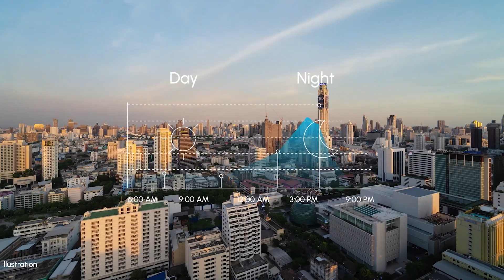Electreon Unveils Nation’s First Public Wireless Charging Roadway at Newlab Michigan Central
Nov. 29, 2023 marked an important U.S. electrification milestone, as Michigan Central , the Michigan Department of Transportation (MDOT), the City of Detroit, and Newlab member Electreon unveiled the nation’s first public wireless charging roadway in Detroit, running alongside the Newlab at Michigan Central building on 14th Street.

Electreon's wireless charging technology enables both static (parked) and dynamic (driving in-motion) charging with Inductive charging coils installed below the road surface transferring charge to receiver-equipped electric vehicles.

Extensive real-world testing of the inductive charging environment is slated to begin immediately, starting with projects exploring the efficiency and potential of wireless electric public transformation. Meanwhile, MDOT and Electreon are already planning to extend the wireless charging roadway in 2024 as part of statewide efforts to advance sustainable mobility.

Congratulations to Electreon and all the committed partners of this exciting initiative. Newlab and Michigan Central are proud to convene key public and private partners who come together to collaboratively push forward an emissions-free transportation infrastructure.